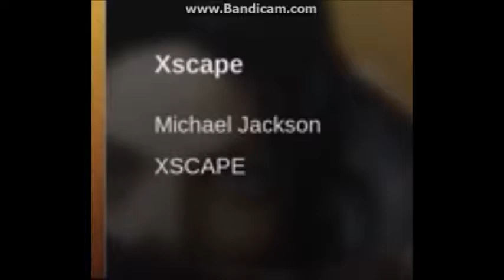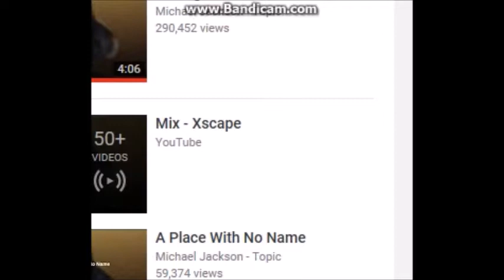Roblox YouTube Core Meltdowns